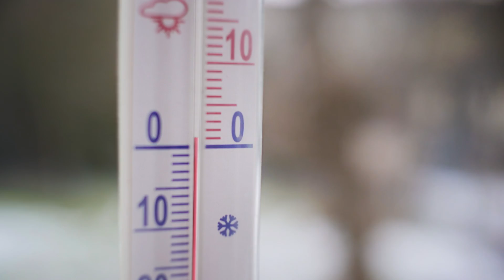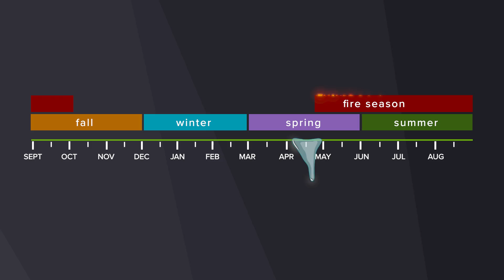Are wildfires getting worse because of climate change? | Ask a Scientist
Wildfires have been big news recently, but why, and are they connected to climate change? Research scientist, Megan Kirchmeier-Young, joins us to answer these questions.

If you want to dig deeper into Megan’s research, check out Human influence on the climate increased the likelihood of the record-setting area burned across Canada in 2023 in Nature’s npj Climate and Atmospheric Science Journal.

* * * * *  Transcription  * * * * *
ON SCREEN:
ask a scientist

ON SCREEN:
Kalina Parisien, Host, Ask a Scientist, Environment and Climate Change Canada

KALINA PARISIEN:
Hello and welcome back to Ask a Scientist. Wildfires have been making headlines more and more and are causing a lot of concern. Today we have a question looking at a connection between climate change and wildfires.

MARIO PALUMBO:
Are wildfires getting worse because of climate change?

KALINA PARISIEN:
Luckily, we have with us today an expert on climate change, Megan Kirchmeier-Young. Take it away Megan.

ON SCREEN:
Megan Kirchmeier-Young, Research Scientist, Environment and Climate Change Canada

MEGAN KIRCHMEIER-YOUNG:
We know that human-caused climate change is leading to an increased risk of extreme fire conditions.
The main reason is that temperatures are increasing, and summer heat extremes are also becoming more frequent and intense.
Scientists at Environment and Climate Change Canada have identified the ways that temperature changes can impact fire risk.
First, increasing temperatures can lead to enhanced fire weather. Fire weather is weather conditions, such as hot, dry, and windy, that are favorable for fires, affecting their occurrence and subsequent behavior. Increasing temperatures lead to more days with the right weather conditions for fires to ignite and spread. Especially when combined with low precipitation, hotter temperatures can lead to more extreme fire weather.
There is also a prolonged period where heat extremes occur, starting earlier in the year and ending later in the year, resulting in a longer fire season.
We also need to consider changes occurring in other seasons and variables. For example, we know that snow melt is occurring earlier in the spring across Canada. This means that the moisture from snow melt is lost through processes like evaporation and river runoff earlier in the season. Resulting in a drier landscape that also enhances fire risk. An earlier loss of snow also contributes to an earlier start to the fire season.
All together, enhanced fire weather, with a greater possibility of the right weather conditions for fires to ignite and spread, and a longer fire season, are the result of increasing temperatures driven by human-caused climate change.

KALINA PARISIEN:
Thank you Megan for helping us understand the impacts of climate change and wildfires.

Keep being curious! I’ll see you again on the next episode of, Ask a Scientist.

ON SCREEN:
ask a scientist
Canada.ca/ask-a-scientist